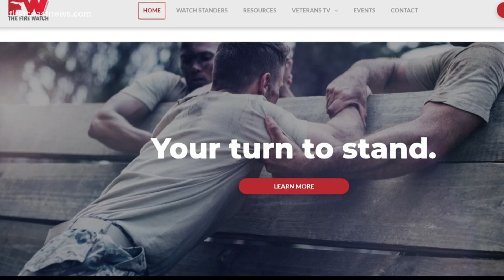First Coast program helping veterans catches Karen Pence's attention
Every day it’s estimated that 20 military veterans commit suicide.